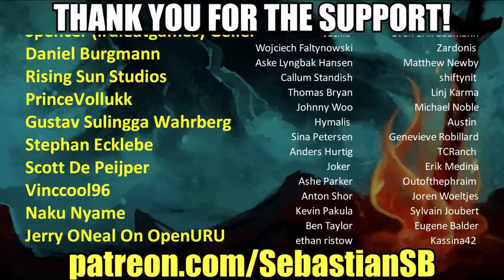Let's Play Minecraft Co-op Part 3 - Sheep Go to Heaven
Game Description:

Minecraft is a sandbox video game created by Swedish game developer Markus Persson and released by Mojang in 2011. The game allows players to build with a variety of different blocks in a 3D procedurally generated world, requiring creativity from players. Other activities in the game include exploration, resource gathering, crafting, and combat. Multiple game modes that change gameplay are available, including—but not limited to—a survival mode, in which players must acquire resources to build the world and maintain health, and a creative mode, where players have unlimited resources to build with. The Java Edition of the game allows players to modify the game with mods to create new gameplay mechanics, items, textures and assets.

Minecraft received critical acclaim and has won numerous awards and accolades. Social media, parodies, adaptations, merchandise, and the MineCon convention played large roles in popularizing the game. It has also been used in educational environments (Minecraft Education Edition), especially in the realm of computing systems, as virtual computers and hardware devices have been built in it. By May 2019, over 176 million copies had been sold across all platforms, making it the best-selling video game of all time. In September 2014, Microsoft announced a deal to buy Mojang and the Minecraft intellectual property for US$2.5 billion, with the acquisition completed two months later. A spin-off game titled Minecraft: Story Mode has also been released. By mid-2018, the game had around 91 million active players monthly.